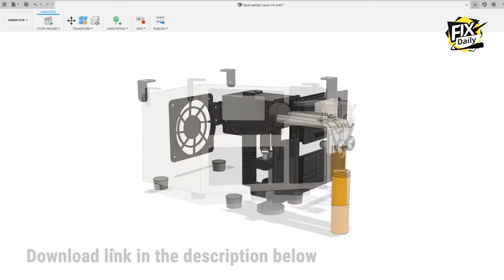DIY Spot Welder ( Part I )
100A/40A LCD Display Spot Welder DIY Transformer Module Board Time Control (Main controller):

3D parts:
Hole assembly (Fusion360 project included):